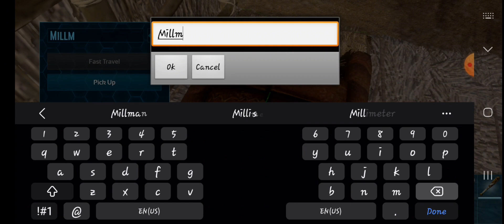Playing Ark mobile (part 1)